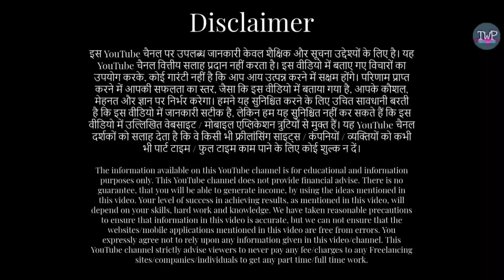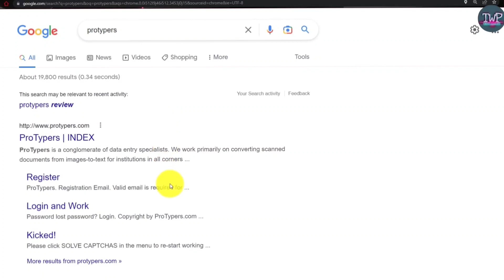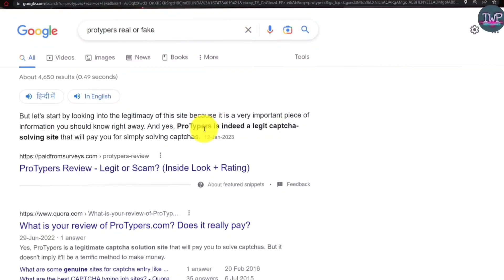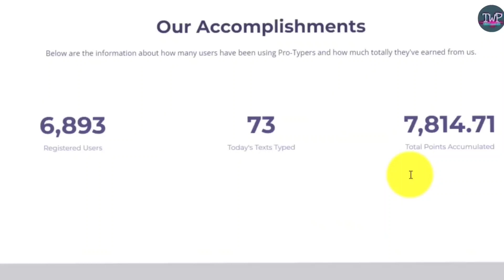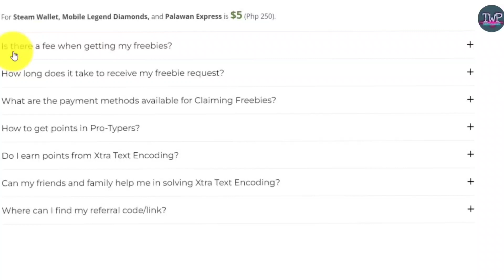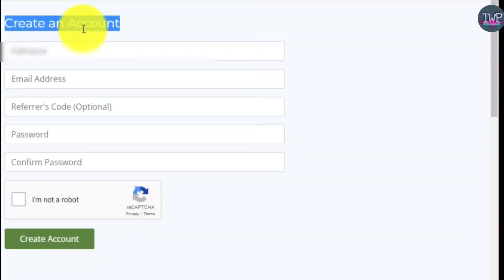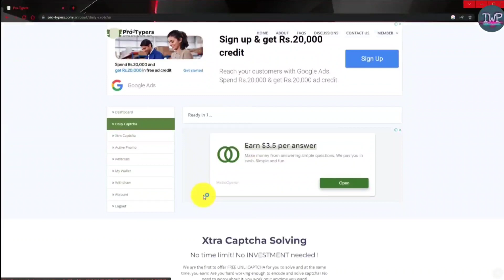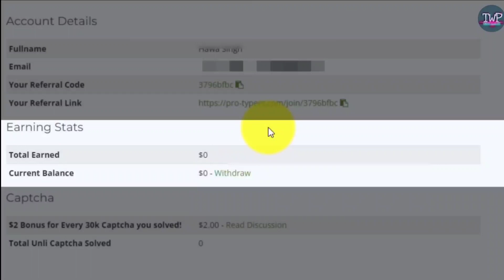Captcha Typing Job | ₹600 DAILY-100% Real Captcha Typing Jobs | Captcha Earn Money 2023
✳Important Links :

✳About this video- Dosto aaj ki is video me ham janenge ki online paisa kaise kamaye how to earn money online mobile se paise kaise kamaye youtube se paise kaise aaye blogging se paise kaise kamaye aasha karta hun ki aap video pasand aaya hoga .

✳Your Quries Solved :
🔵work from home jobs at home
🔵best part time jobs 2023

🎵 My mic -
🎮 My laptop -

✳Timestamp:

00:00 Intro